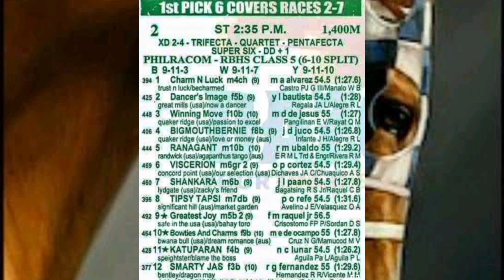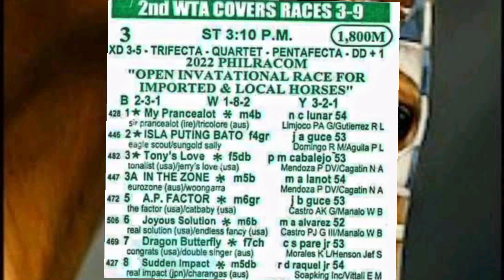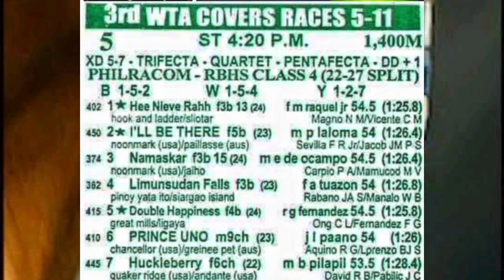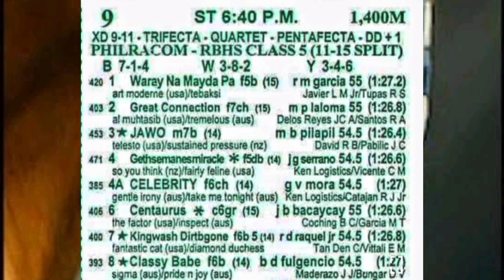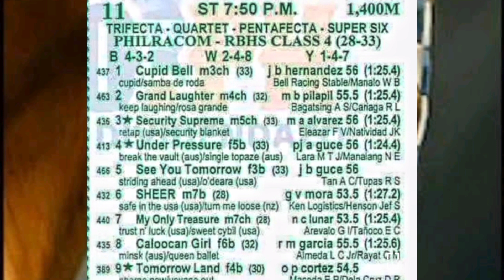Ka Patok -- Karera Tips & Guide Metro Turf Club Inc. ( MMTCI) July 31, 2022. Sunday Racing.